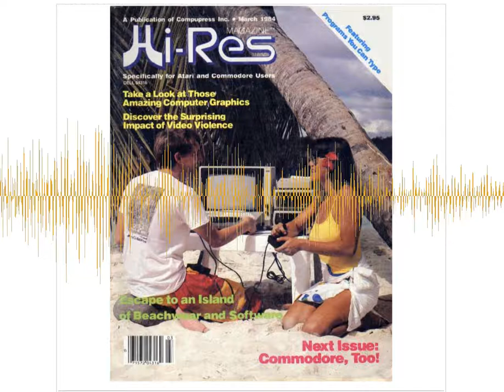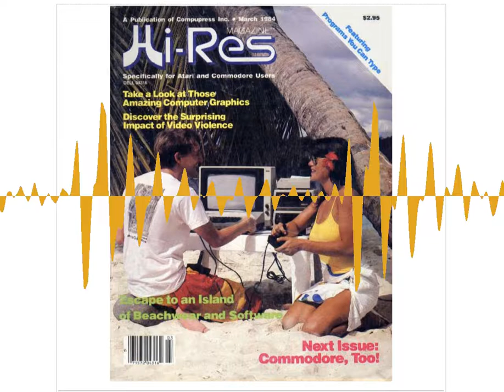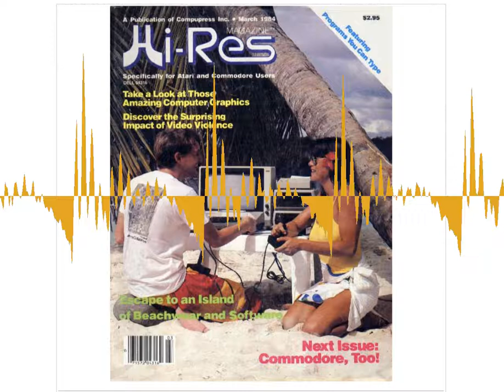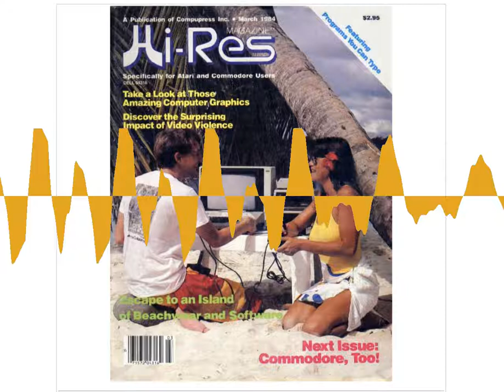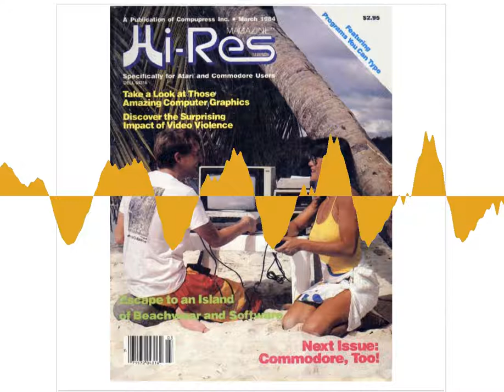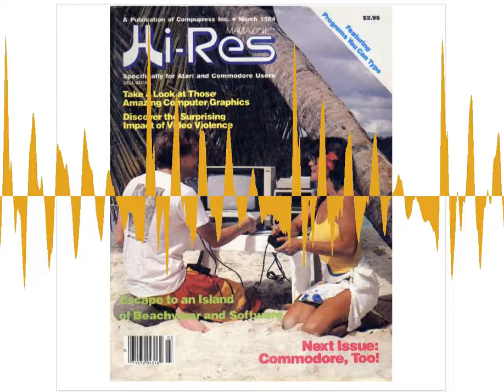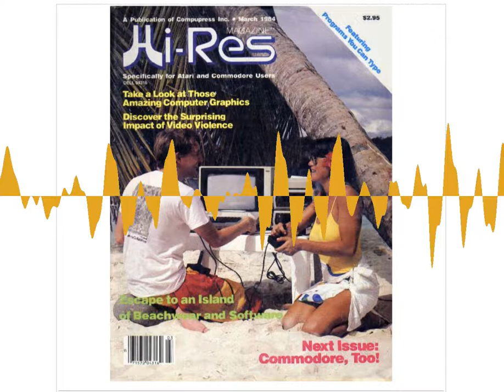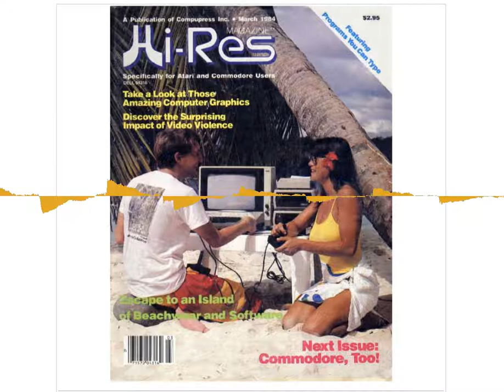Tony Nicholson and John Babinchak II, Hi-Res Magazine — Interview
In this episode, two interviews for the price of one: two people who helped create Hi-Res Magazine — the computer magazine that only published four issues. First, we’ll hear from Tony Nicholson, the publisher of Hi-Res magazine; then John Babinchak, the editor of the  magazine.

Hi-Res was a short-lived magazine dedicated to Atari and Commodore 8-bit computers. It was published from late 1983 to early 1984. Although they didn’t publish months on the cover, I believe the first issue would have have a cover date of November 1983. Subsequent issues would have been January 1984, March 1984, and the final issue was May 1984. Hi-Res came to the Atari magazine party late in the game, fighting against magazines with established advertiser and subscriber bases. A.N.A.L.O.G. magazine started in January 1981, and ANTIC magazine’s first issue was April 1982. Creative Computing was starting its tenth year around that time.

The interview with Tony took place September 24, 2015, the interview with John on September 29.